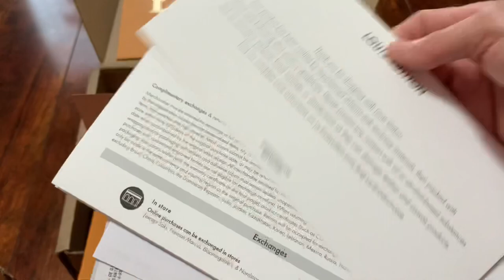Louis Vuitton Clemence Wallet in Monogram Unboxing Up Close - Jan 2022